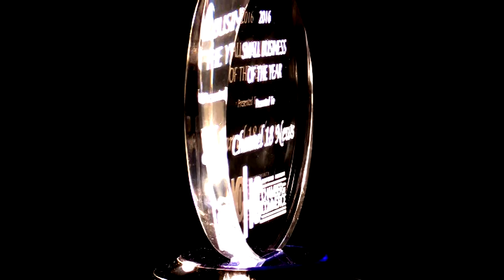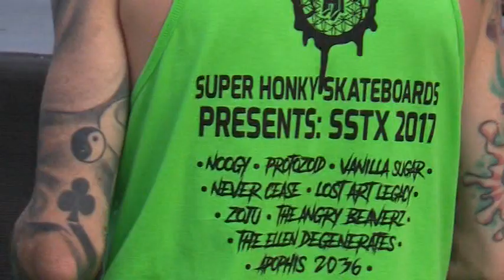Ch.18 News 6 26 17 Monday